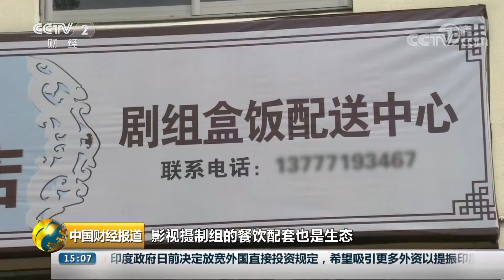[中国财经报道]影视基地扎堆建 风格雷同 单一盈利模式能持久吗| CCTV财经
影视基地扎堆建，风格雷同，单一盈利模式能持久吗？